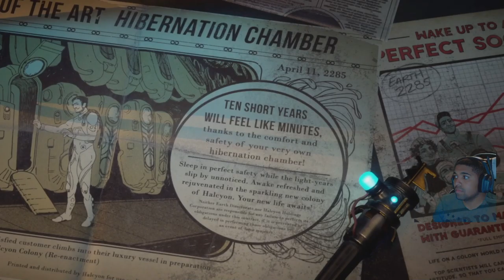The better fallout? The Outer Worlds Walkthrough (Part 1)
Watch me play the new outer worlds game.